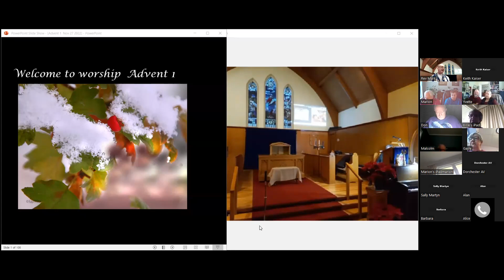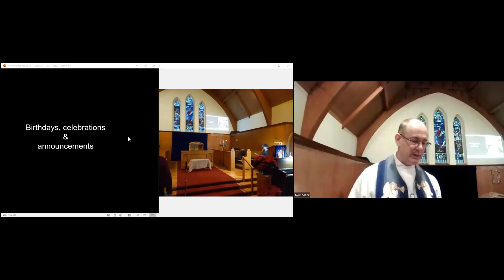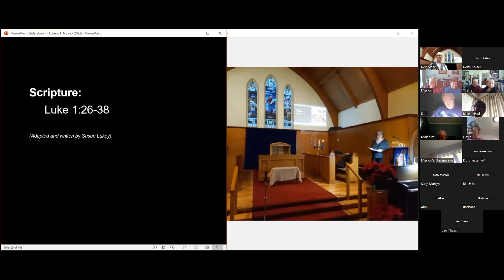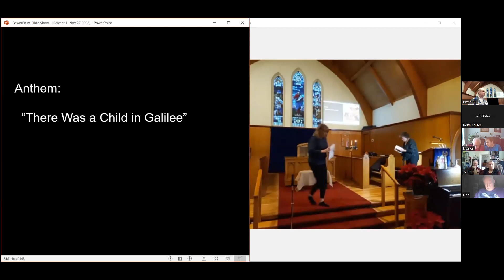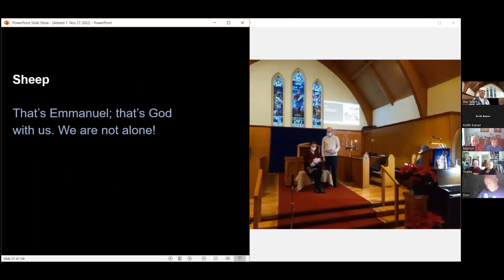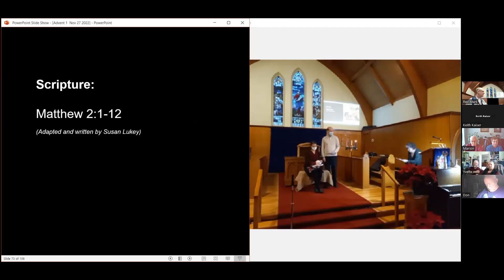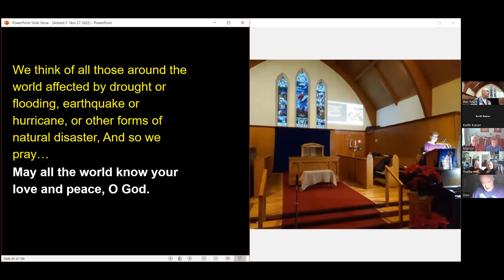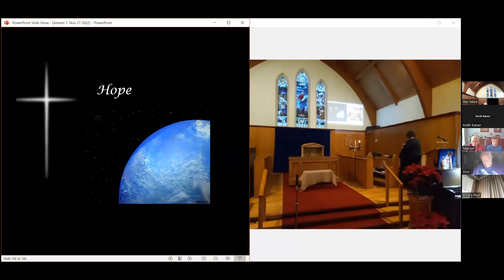Union White Gift Sunday November 27, 2022